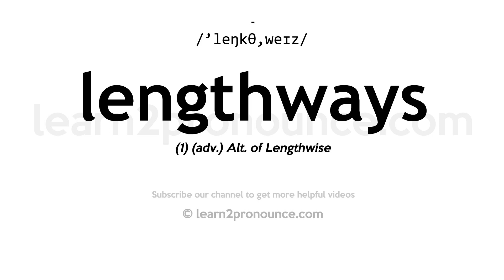How to pronounce Lengthways | English pronunciation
Learn how to pronounce Lengthways in English
LENGTHWAYS
Pronunciation of Lengthways: /'leŋkθ,weɪz/
Definition of Lengthways: (1) (adv.) Alt. of Lengthwise